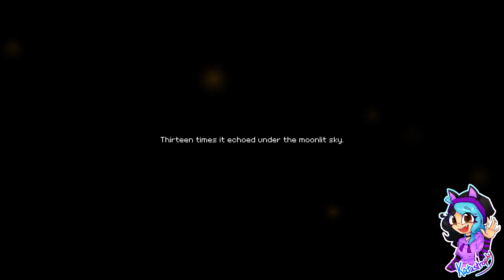Kata's Rev Dayz ¦ Momodora Moonlit Farewell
~PLEASE¤READ¤THE¤DESCRIPTION~

"Momodora: Moonlit Farewell" is the latest installment in the Momodora series. Join Momo, High Priestess of the village of Koho, as she embarks on a divine mission to save her people from imminent destruction at the hands of the demon hordes summoned by a malevolent bellringer.

Players:

Katastrophy

Game: Momodora Moonlit Farewell by Bombservice